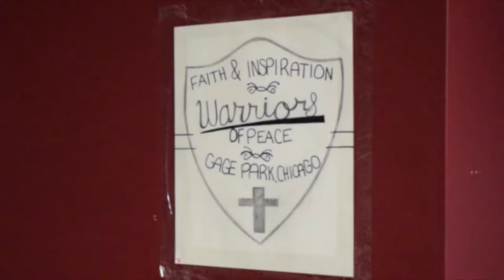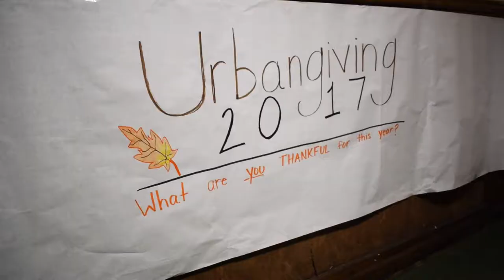Warriors of Peace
Warriors of Peace (WOP) is a Catholic youth group at St. Gall Church in Chicago's Gage Park neighborhood. Last month I had the opportunity to sit down and chat with two of its leaders, Alberto Rodriguez and Miguel Lemus, who stressed the group's importance in their community.